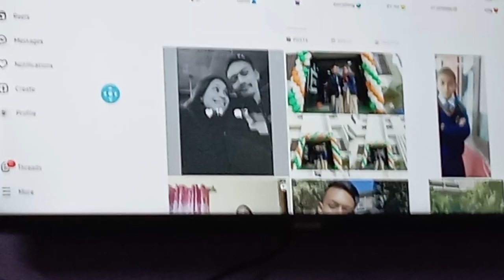siliguri pugera vlog garnu payea | Indian Nepali girl | Diksha Darnal| show some love guy's ❤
do follow in fb ##
Vloger🌸
 Peter 5:7. 7 Cast all your anxiety on him because he cares for you.✝️
Never be limited by other people's limited...